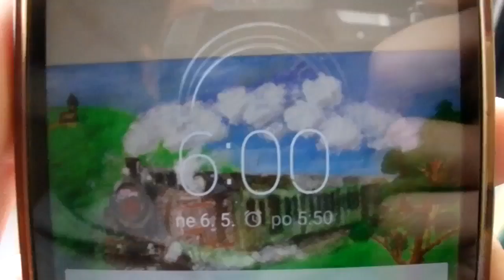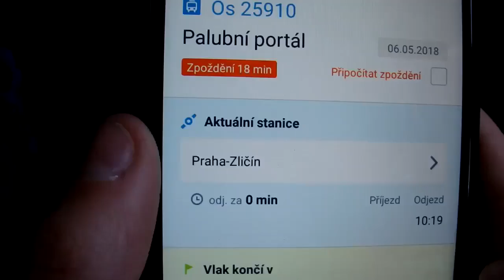Projížďka do Prahy ► V&J LOKO | 6.5.2018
POSLEDNÍ 2 MIN VIDEA SI ZHLASTE! prosím :)
S  V&J jsme se společně rozhodli, že vyrazíme v neděli do Prahy.
Nejprve bylo v plánu jet ,,žabákem'' ovšem nakonec jsme skončili v Lužné.